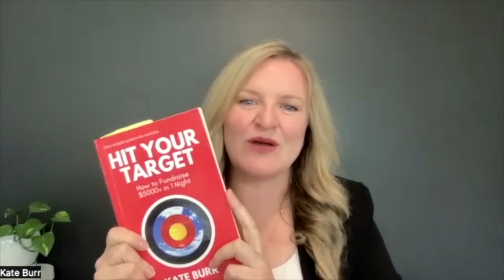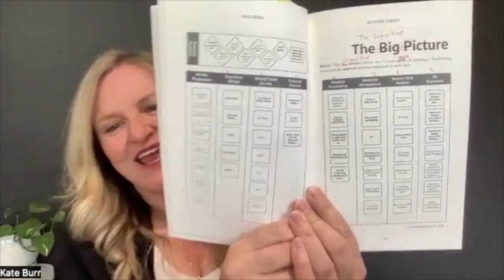Kate Burr on how to engage an audience when you're on stage, and her book book "Hit Your Target"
Kate Burr is an expert at using the benefits of humour to get better business outcomes, especially when speaking from a stage. In this video she's talking with Jane Turner about what she does, and her first book "Hit Your Target"